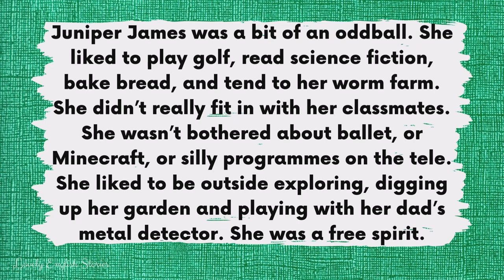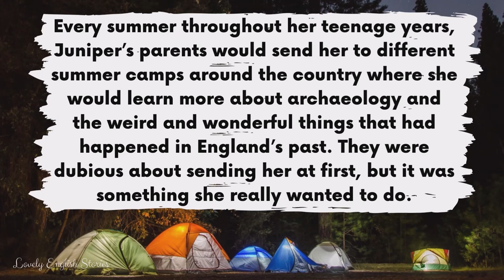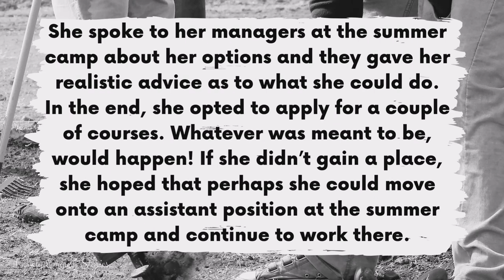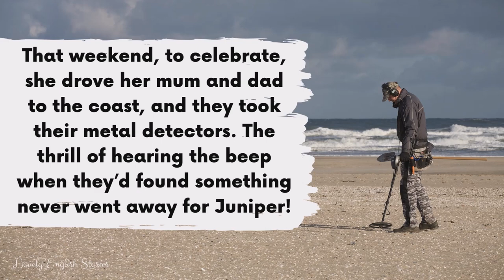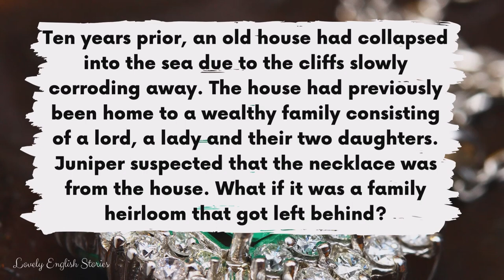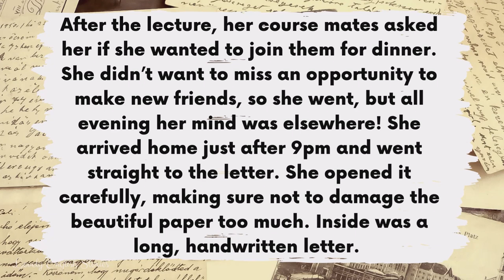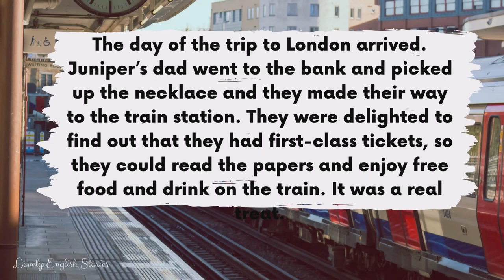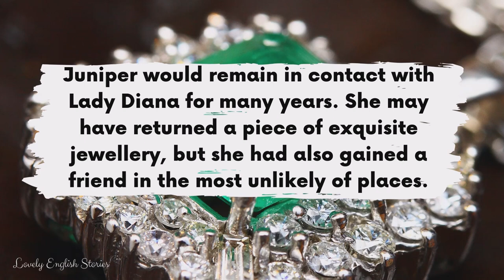INTERMEDIATE ENGLISH STORY 💎The Heirloom💎 B2 | Level 5 - 6 | BRITISH ENGLISH ACCENT WITH SUBTITLES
⭐ Learn English through story! ⭐ Enjoy this B2 British English story with subtitles for learning English. This is a level 5 - level 6 upper-intermediate English story. In this short story, you'll meet Juniper. She loves all things archaeology and history and makes an interesting discovery.

Skip the video intro with our chapters:
00:01 Intro to the British English story starts
00:17 Intermediate English story starts
19:09 Short story ends

You can improve your British English pronunciation skills with this upper-intermediate level 5 - level 6 (B2) short English audiobook with subtitles.

If you enjoyed this short English story for listening and learning, you might enjoy these upper-intermediate stories:

Read along with this B2 upper-intermediate English story for English learners who are level 4, level 5 and level 6.

In this British English story for learning English, you will learn intermediate and some advanced English vocabulary. 🤔 Do you know all of the British English terms and phrases that are used in this B2 / level 5 / level 6 English story?

📝 Intermediate - advanced British English vocabulary used in this story for listening and learning English:
• Oddball
• Mischief
• Magnifying
• Inquisitive
• Coveted
• Outshone
• Excavation
• Archaeology
• Dubious
• Solidify
• Impeccable
• Metal detector
• Corroding
• Heirloom
• Inscription
• To be reunited
• Intricate
• Corroded

 ❗❗REMEMBER❗❗: You can slow down or speed up the short English audio story in the video settings. Look out for a symbol on the video that looks like this ⚙️ or, if you're using your mobile, it will be 3 vertical dots. Click it and change the “playback speed”.

🎵 Background music: None! We listened to your feedback and have taken out background music from our original English stories for learning English.
📸 All taken from Canva and the following photographers on Unsplash: Jack B, Hennie Stander, Fer Troulik and the following photographers on Pexels: Engin Akyurt and Tatiana Syrikova and Michelle Reeves